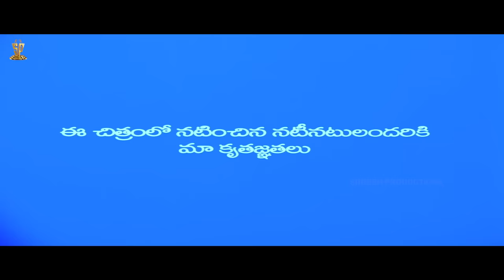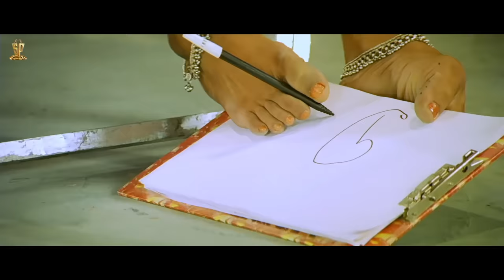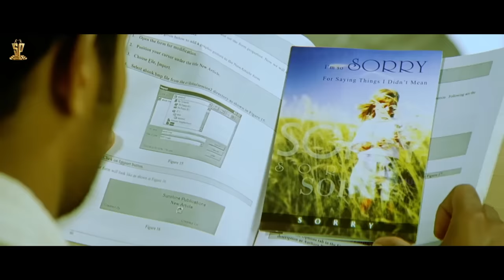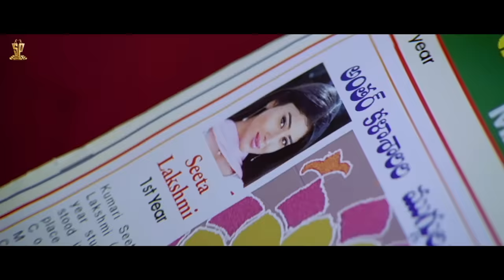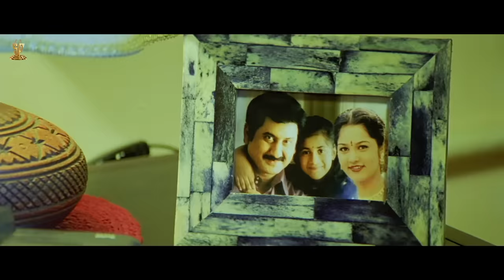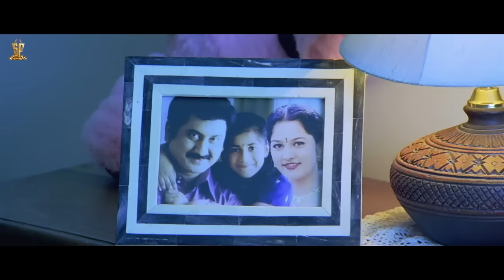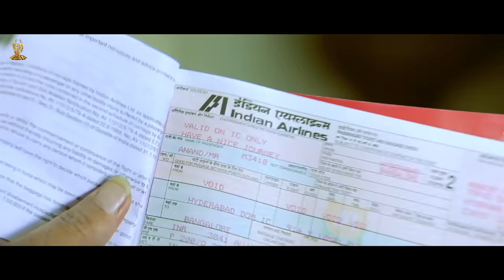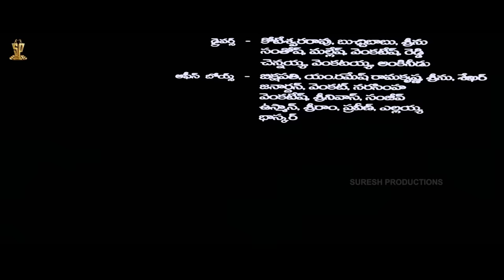Neeku Nenu Naaku Nuvvu Movie Full HD || Uday Kiran, Shriya, Krishnam Raju || Suresh Productions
Watch : Neeku Nenu Naaku Nuvvu Movie Full HD || Uday Kiran, Shriya, Krishnam Raju || Suresh Productions

Neeku Nenu Naaku Nuvvu is a 2003 Indian Telugu-language romantic comedy film starring Uday Kiran and Shriya Saran, directed by Raja Sekhar. Krishnam Raju, Suman, Paruchuri Venkateswara Rao, Ravi Babu, Brahmanandam, Krishna Mohan, Kakarala, Sujatha, Meena Kumari, and Jyothi play supporting roles in this film.

Directed by : Raja Sekhar
Written by : Paruchuri Brothers
Produced by : D. Suresh Babu
Starring         : Uday Kiran, Shriya Saran, Krishnam Raju, Suman
Cinematography : N.K. Ekambaram
Edited by : Marthand K. Venkatesh